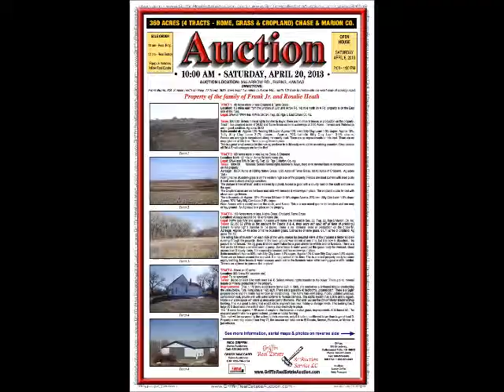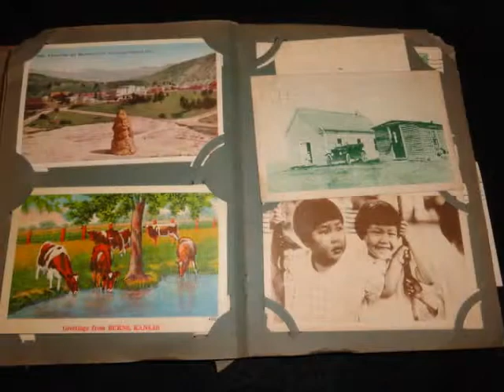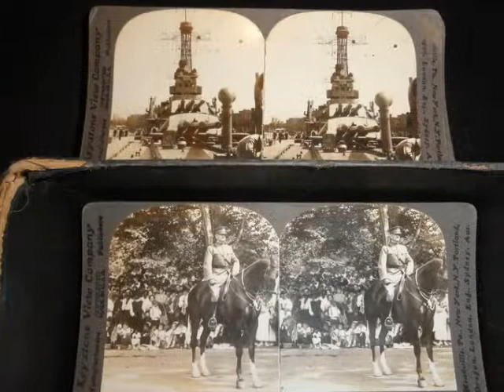Auction - Antiques, Collectibles, Vehicles, Equipment - Saturday, 4/20/2013 at 10:00am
Saturday, April 20, 2013 at 10:00am

Real Estate sells at 12:00 PM with vehicles and equipment following the Real Estate (May use 2 rings to finish selling Household Property after the Real Estate)

PROPERTY OF THE FAMILY OF FRANK JR. AND ROSALIE HEATH

FURNITURE: Oak Parlor Table; Victorian Marble Top Dresser; Victorian High Back Bed; Chest of Drawers w/ Glove Boxes & Mirror; Book Shelf; Dresser; Square Oak Side Table; Desk; Small Primitive Stool; Piano Bench; 3 Piece French Fainting Couch & Chairs; Victorian Folding Rocking Chair; Serving Tray Table; Waterfall China Cabinet; Round Oak Table w/ 6 Oak Chairs; Oak Buffet; Cedar Book Shelf; Roll Top Desk; Cane Cushioned Chair; 3 Piece Blonde Bedroom Set; 3-Pressed Back Cane Chairs; Lined Cedar Chest; Primitive Dresser; Primitive Drop Leaf Table; Oak Dresser w/ Beveled Mirror; Primitive Head & Foot Board; Pressed Back Rocking Chair; Wicker Rocking Chair; Oak Office Chair; Fold Up Twin Bed.

HOUSEHOLD: Floor Lamp; Folding Chairs; Pressure Cooker; Canning Supplies; Cook Books; Dish Towels; Table Clothes; JVC Color TV; Recliners; Coffee Table; Lamp Table; Glassware; Couch; Tupperware; Misc Pictures; Misc Kitchen Items; Guardian Service Cookware; White Frigidaire Upright Freezer; Signature Chest Freezer; Golden Lift Chair; Stainless Steel Tableware Set; Lots of Misc.

TOOLS & LAWN: Ranch King 16.5 HP 7 Speed 48" Riding Mower; Red Devil Lawn Trailer; Powermatic Approx 6" Planer; Craftsman Band Saw; Power Kraft Table Saw; Miter Saw; Older Coal Stove; Older Working Saddle; Pedal Stone Grinder; Buggy Seat; Craftsman 5.5 HP 30 Gallon Compressor; Well Pipe Puller; Hand Tools; Misc. Shop Tools; Tool Box; 7 Rolls Barbed Wire & Several Posts; Metal Work Bench w/ Cabinets; 2 Vises.

ANTIQUES & COLLECTIBLES: Several Dolls (Celluloid Indian Chief & Doll); Marion County Kansas Book; Kansas People Book;  Vintage Metal Bread Box & Canister Set; McCoy Pinecone Planter Vase; Ash Tray Stand; Vintage Luggage; Stained Glass Lamp;  Western Books (The Lone Star Ranger by Zane Grey); 3-gal Crock; Standard Atlas Marion Co. KS 1921 including Plat Book;  4 Elgin Pocket Watches; American Waltham Pocket Watch; 1904, 1894 Indian Penny; Cherry Pitter; Keen Kutter Apple Peeler; Col Lindburgh Postcard of Okla City Univ -- Breaking Ground for New Building -- 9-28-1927; Post Card Collection; Wooden Bowl; Shadow Print Pictures; Costume Jewelry; Jewelry Boxes; Eskimo Doll; Harmonica; Vintage Kitchen Utensils; Handkerchiefs; Vintage Ladies Hats; Vintage Christmas Decorations; Small Crock; Matching Green Lamps; Cassoday Centennial Belt Buckle; View Master Reels; Western Bolo; Royal Dutchess-Bavaria-Germany Fine China; #2 Western Stoneware Churn Crock; Crock Jug; Cigar Boxes; Kids Books; Wicker Plant Stand;  American Family Scale; Salt-N-Pepper Shakers; Sewing Bucket Caddy; Serving Tray; Salmon Falls Stoneware; Falcon Camera; Vintage Plastic Santas; Pitcher & Serving Glass Set; Record Player; Maps; Pyrex Covered Casserole Bowl; China; State Spoons; Glass Candle Sticks; Vintage Bike Reflectors "Accidents Spoil Fun" "Help Us Stay Alive"; Seth Thomas Mantle Clock; Decorative Tin; Burnt Wood Flemish Art Box; Old Marbles & Dice; Watches; Sad Irons; Wagner #8 Cast Skillet; Wagoner #9 Drop Drip Skillet w/ Lid; Lady Head Vase; Aladdin Clear Kerosene Lamp; White Aladdin Kerosene Lamp w/ Aladdin Chimney; Aladdin Chimney; Ornate Frame w/ Picture; Wood Chest; United Cowboy Clock; Small Wood Chest w/ Doll Clothes; Primitive Croquet Set; Stetson Hat Boxes; Metal Fans; Roller Skates; Soap Stone Foot Warmer; Texaco Fire Engine; Baseball Bats (Midget Model No 75); Spirited Horses Picture; Vintage High Chair/Art Table; Monarch Stereoscope Viewer; Military Stereoscope Slides; Crystal Glass Hosiery Washboard; Wood Doll Toys (Refrigerator, dressers, bed); Metal Voice Toy Phone; Unique Art Mfs Tin Typewriter; Tom Thumb Cash Register; Primitive Metal Toy Car; Wood Boat; Drawing of Will Rogers; Kids Toy Stroller; Tin Doll House; Baby Stroller; Avon Bottles; Clarinet Music; Wringer Washer w/ Blue/Grey Enamel Tub; Glass Insulators.

VEHICLES & EQUIPMENT: 1975 Chevrolet C65, Dual Tandems, Both Drivers, Approx 20 ft. Steel Bed with Extensions & Dual Hoist, 9:00-20 Tires Fair to Good, 5 Speed Trans, V8 Gas Engine Not Running, Shows 22,800 mi, Likely Turned Over; 1984 Chevrolet C10 Auto 2 Wheel Drive 94,000+ Miles, Not Running; 1988 Pontiac Bonneville, Auto Miles Unknown Not Running; 1998 Toyota Corolla LE Auto on Floor Turned Over, Wiring Needs Work; 8 ft. Krause Disc; Big Bale 2 Wheel Carrier; John Deere 12 ft. Disc; 8 ft. Allis Disc; Allis 16" Rollover Plow w/ WD Hitch; 3 Pt. Posthole Digger; Gleaner A Combine Salvage & 13 ft. Header; Gleaner A Combine Complete Not Running Since Put in Shed, 13 ft. Header; JD VanBrunt Drill; Allis 3 Bottom Plow w/ WD Hitch; Allis 4 Row Planter w/ WD Hitch, Salvage Items